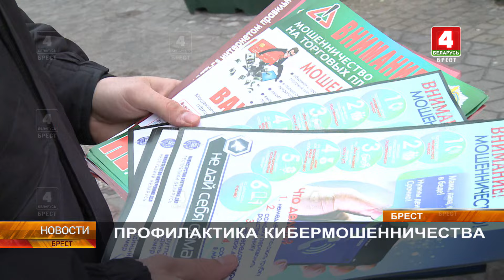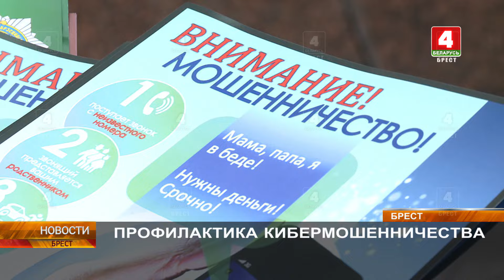ПРОФИЛАКТИКА КИБЕРМОШЕННИЧЕСТВА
В Беларуси продолжает расти количество киберпреступлений. Граждане попадаются на уловки мошенников и теряют большие деньги, а потому сотрудники милиции Брестской области активизируют профилактическую работу среди населения – выходят на улицы, чтобы напомнить людям о мерах предосторожности.